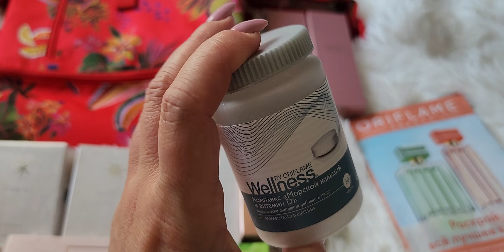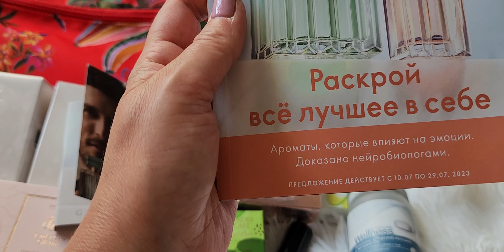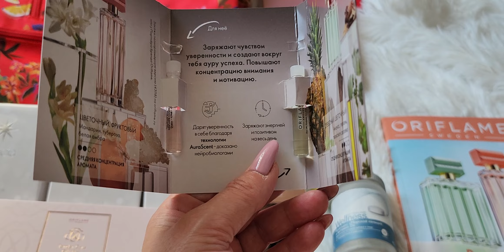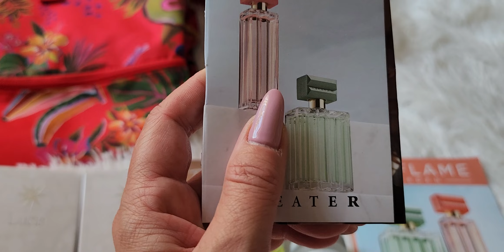Заказ по 9 каталогу Oriflame 2023